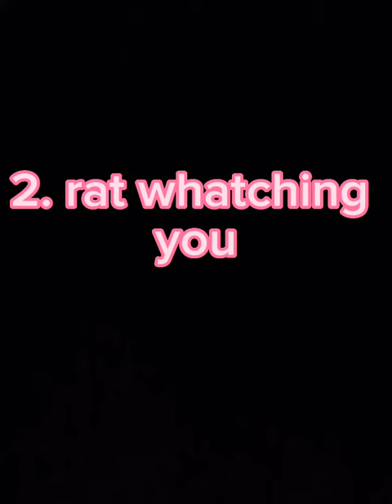top 5 rats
top 5 rats so cool guys, Watch all the video thats so interesting🤔🤔🤔